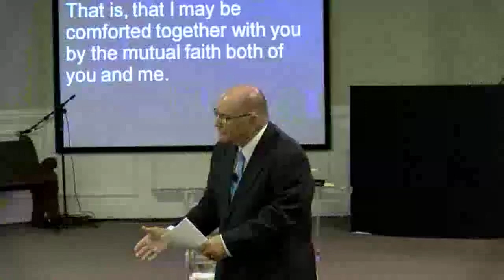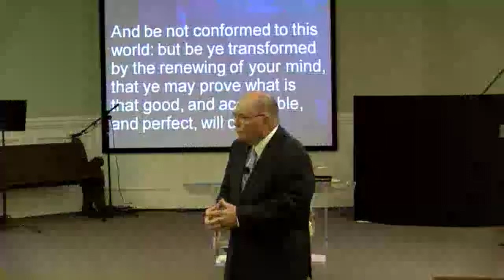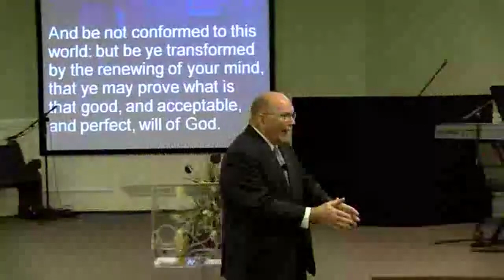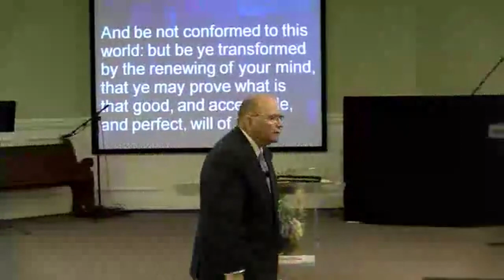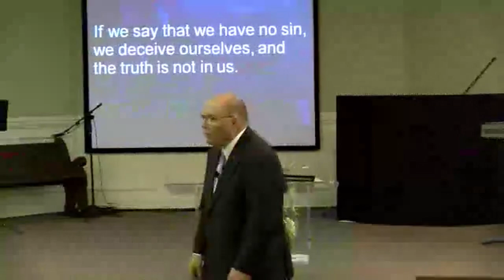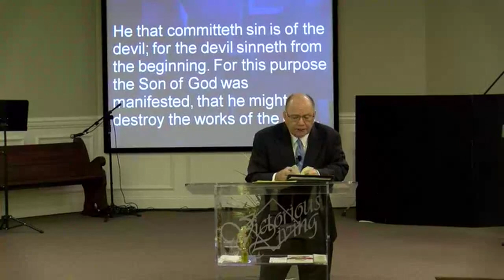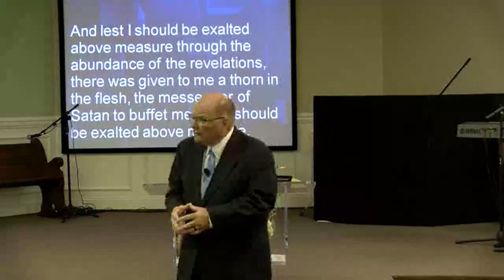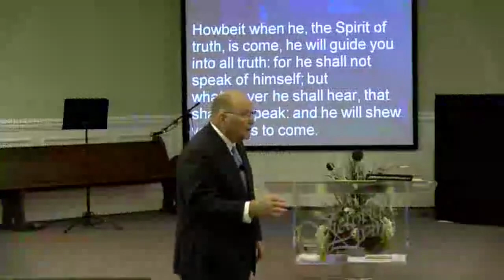Divine Healing! Part 3